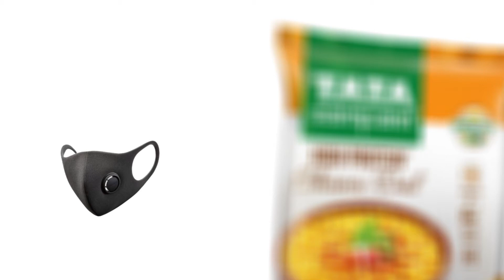There is no limit to your favorite groceries, Snacks & Protective gears, buy unlimited.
There is no limit to your favorite groceries, Snacks & Protective gears, buy unlimited: buy anytime at AMPM store!